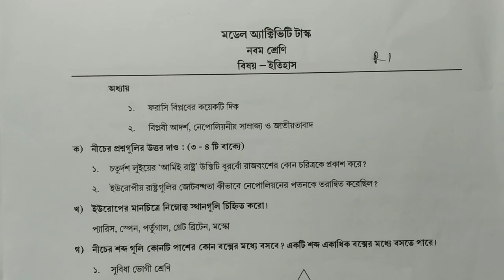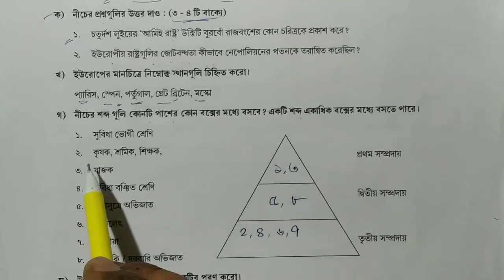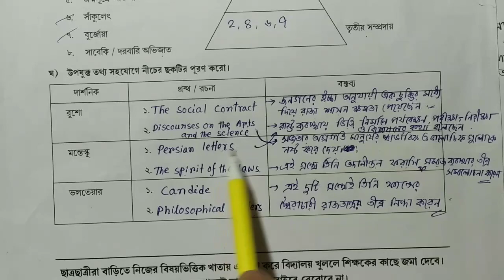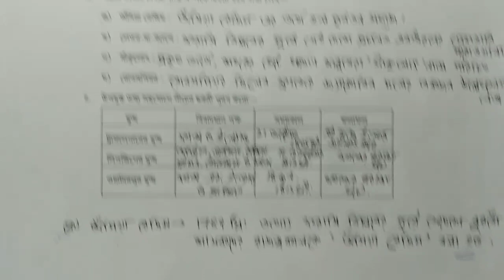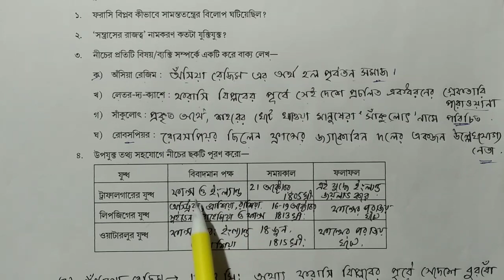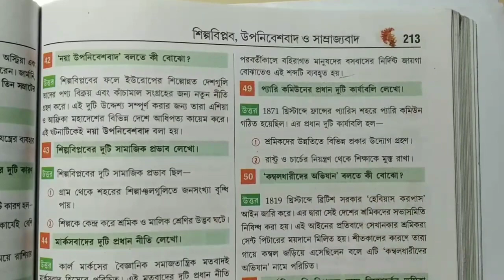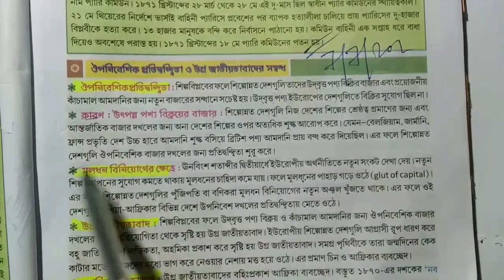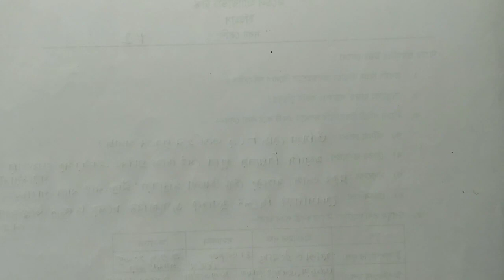Model activity task class 9 history 2021 part 1, part 2 and part 3